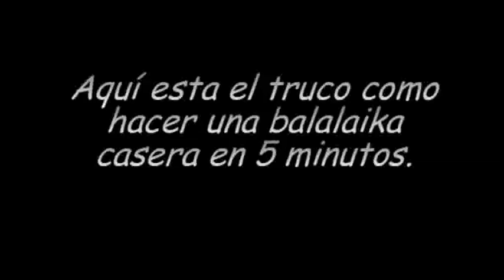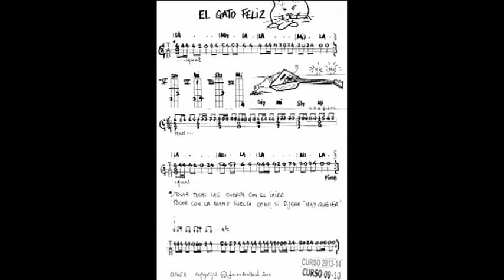Hazte tu propia balalaika y aprende tocarla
Una guitarra normal (preferiblemente de talla pequeña) se convierte en una balalaika en menos de 5 minutos. El vídeo enseña la técnica de la mano derecha y trae la partitura por TAB con acordes de acompañamiento. También incluye el "jam track".

El vídeo esta destinado a guitarristas y otros cordómanos que quieren explorar las posibilidades de otros instrumentos.

El tema y el contenido es propiedad del autor.